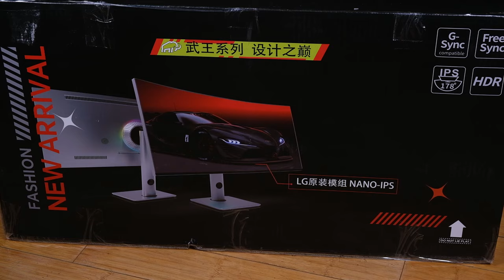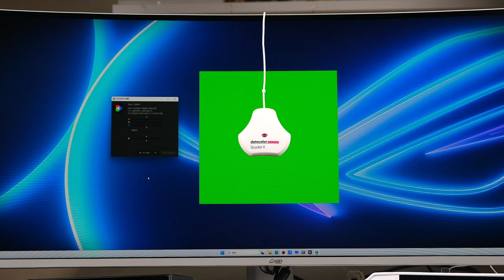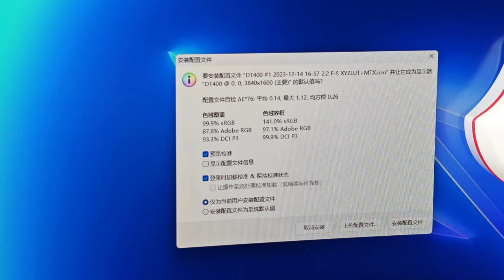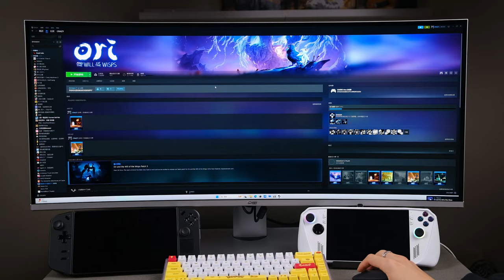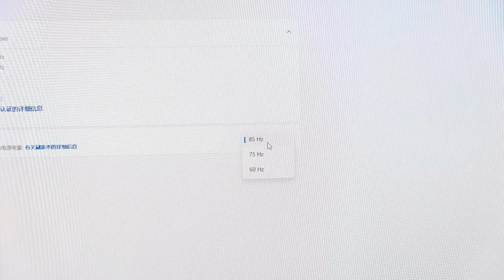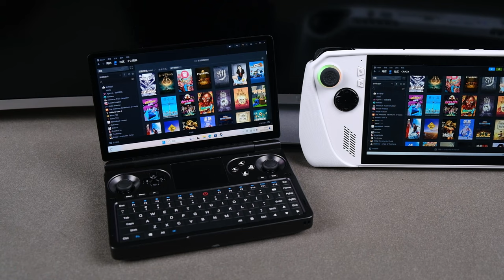[EN-C] When Win Handheld Meet Ribbon-Fish Screen | Extreme Performance Test 川升CS40 Experience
當Win掌機連接帶魚屏｜極限性能測試｜川升帶魚屏CS40體驗
本期視頻帶大家體驗一下Win掌機＋帶魚屏的組合，看看能帶動多少遊戲！
This video takes you to experience the combination of Win handheld + ribbon-fish screen. To see how many games can be driven!